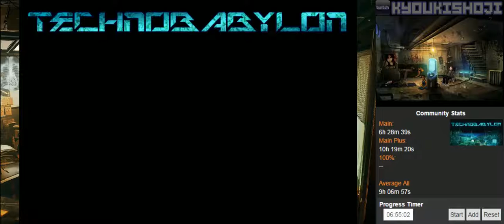Technobabylon (PC) [3/3]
Technobabylon
PC | Steam